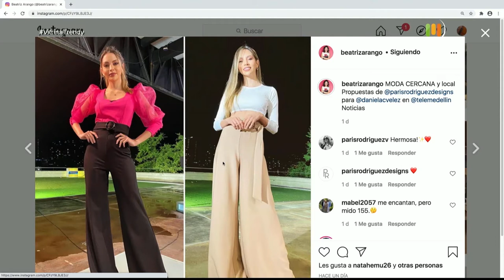Colores vibrantes tendencia [Somos Emocionantes] Telemedellín